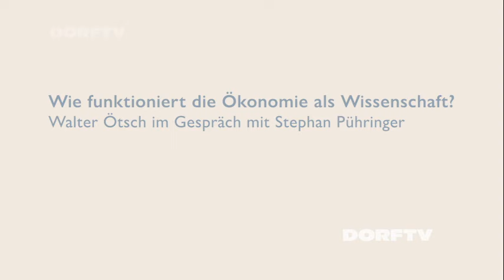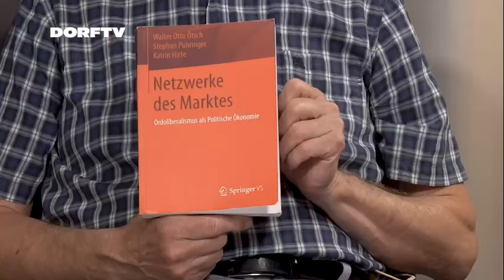52-mit Stephan Pühringer: Wie funktioniert die Ökonomie als Wissenschaft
Walter Ötsch im Gespräch mit Stephan Pühringer
Stephan Pühringer ist Ökonom an der Universität Linz. Er hat im Juni 2023 den START-Preis erhalten, den höchsten Preis für Nachwuchswissenschaftler:innen in Österreich. Dieser Anlass gibt Gelegenheit über das wissenschaftliche Feld der Ökonomie zu reflektieren: Was bedeutet es, wenn ein Außenseiter in der Ökonomie einen solchen Preis erhält? Wie funktioniert das Feld der wissenschaftlichen Ökonomie? Wie beeinflusst das ökonomische Denken die Gesellschaft? Und was bedeutet das für die anstehende ökologisch-soziale Transformation der Wirtschaft?
Folge 14 der Sendung "Denken hilft" bei DorfTV. Gedreht am 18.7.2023 und von Elena Richtsfeld, Rita Heinzel und Julian Pöschl bearbeitet. Hier publiziert mit Genehmigung von DorfTV.